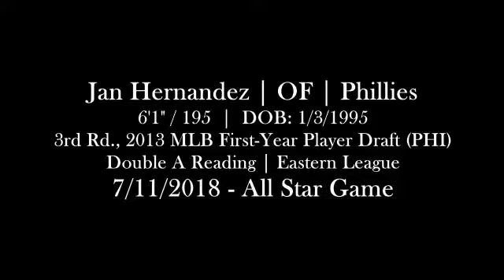Jan Hernandez (7-11-2018) - Eastern League All Star Game (Trenton, NJ)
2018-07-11 - Eastern League All Star Game